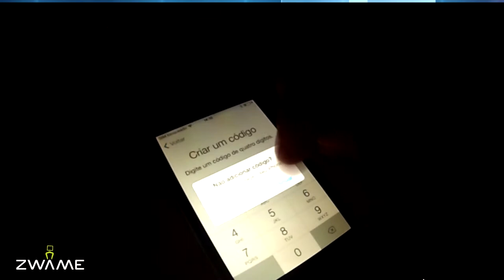Ratos Genius e TGS 2013 - ZWAME News #42